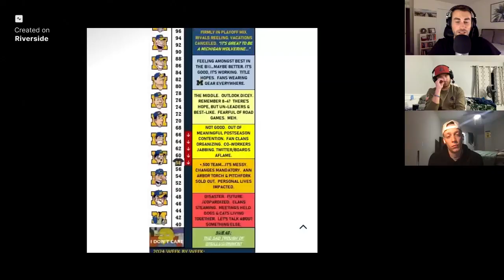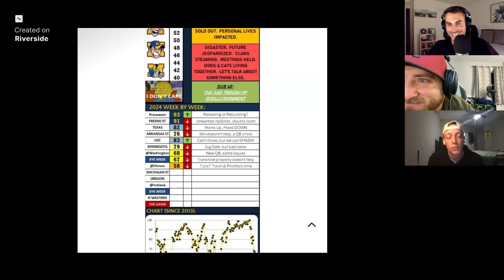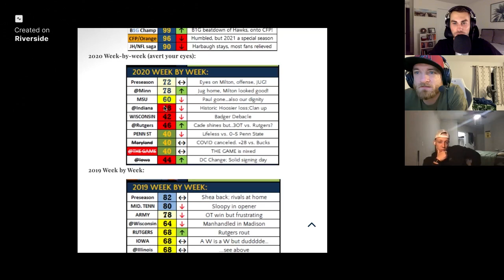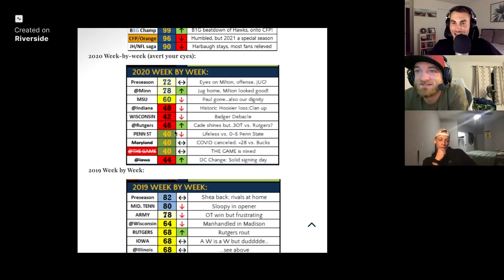Lions Take First Place Away from the Vikings + Michigan vs. Michigan State Preview | Full Show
In this episode of Shot of Michigan Sports, the guys discuss:
(0:00) Weekly Check-Ins
(16:30) Pookies and Dookies
(34:30) Lions huge win in Minnesota
(1:14:00) MSU's win vs Iowa
(1:26:00) Michigan's loss to Illinois
(1:54:00) Battle for Paul Bunyan preview

We'd really appreciate it if you followed, reviewed and shared our podcast with a friend. Be sure to follow us for weekly show clips and other content.

YouTube: Shot of Michigan Sports